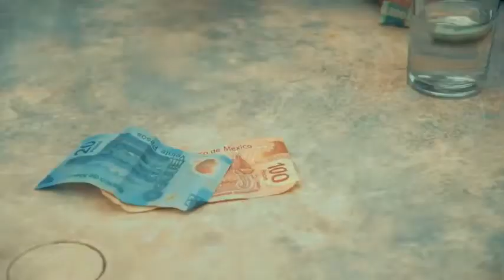*Que Buen Zapateado de Tierra Caliente* "Vida de Rancho* Los Príncipes de Tuzantla *Video Oficial*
Los Príncipes de Tuzantla Mich. presentando su nueva producción.

Tenemos lo mejor en:
*Música de Tierra Caliente.
*Bandas Michoacanas.
*Zapateados.
*Sones con Banda.
*Mix Rancheros, Mix de sones, Mix de Zapateados, Mix de Puras Llegaroras, etc.
*Bandas a Viento.
*Pura Música Alegre.
* Y algunas sorpresas más.

NOTA: En la gran gran mayoría de temas no contamos con la propiedad de los derechos. Sí eres propietario de alguna canción y vas a hacer reclamación de COPYRIGHT, avísame para retirar los videos, no tengo problema en ello. No afectes mi cuenta por un video. Con esto ganan prestigio los músicos, autores, disqueras, productores de vídeo y por su puesto la agrupación y el público, valora el esfuerzo de promocionarlos, por fa.

Te gustaría ver tu banda o grupo en este canal para mas difusión?

Somos pioneros en dar a conocer agrupaciones desde hace más de 12 años, algunas que todavía no se escuchaban mucho en otras regiones del pais y en Estados Unidos, hoy tenemos el apoyo de varias y nos han agradecido por ello.

TAGS BY SHACKMT: Los Players 2019, Así se baila en Michoacán, así se zapatea en Michoacán, la dinastía de Tuzantla 2019, puros sones chingones 2019, zapateado encabronado 2019, zapateado en tierra caliente 2019, mix de tierra caliente 2019, nuevos sones 2019, estrellas de Tuzantla 2019, Le Leyenda de Servando Montalva 2019, triny y la leyenda 2019, Beto y sus canarios 2019, Freddy Cárdenas 2019, Toño Macedo 2019, voces del pueblo 2019, fuerza siete de Michoacán 2019, tierra cali 2019 promoviendo la humildad, los más queridos del rancho 2019, cavico musical 2019, chavos de tierra caliente 2019, el trono de México 2019, la nueva rebelión de Zitácuaro 2019, la nobleza de aguililla 2019, la raza obrera 2019, los pajaritos de tacupa 2019, ShackMT 2019, banda roja 2019, Efraín Toledo 2019, Arkangel 2019, príncipes de Tuzantla 2019, puro tierra caliente 2019, el guache cochino 2019 el tío de los  barcos 2019 Ches sones Chingones, ches Sones Fregones, puros sones chingones, puros sones Fregones, mix de sones 2019, para empezar bailando 2019, zapateado encabronado 2019, mix de zapateado 2019, añuuu we, puros sones chingones 2019, perla de Michoacán 2019, Zirahuén 2019, bucanera 2019, tierra mojada 2019, la fregona 2019, orgullo ranchero, canciones para pistear 2019, la dinastía 2019, canciones para bailar 2019, grupos de tierra caliente 2019, El narco y el campesino 2019, Banda Fascinante de Zirahuen Soy Más Cabrón Que Bonito Álbum 2019, BANDA ZIRAHUEN 2019, ShackMT 2019, Luisillo Pineda y la Fascinante 2019, Banda Perla de Michoacán 2019, Banda Bucanera 2019, Banda la Fregona 2019, puras carnavaleras 2019, gerardo Díaz y su Gerarquia 2019, Sierreño 2019 Norteño 2018 Estrenos 2019 Banda 2019 Lo Más Nuevo 2019 Studio 2019 Promo 2018 Tema 2018 Canción Nueva 2019 Inédita 2019 Video Oficial 2019 Audio Oficial 2019 Disco Completo 2019 CD 2019 Regional Mexicano 2019
MusikRegionalMex 2019 Bandamax 2019 Independiente 2019 Afinarte Music 2019 Andaluz Music 2019 Anval Music 2019 Azteca Music Group 2019 Del Records 2019 Disa 2019 EMI 2019 Ferca 2019 Fonovisa 2019 Garmex 2019 Gerencia360 201) JG Music 2019 Latin Power Music 2019 Luz Record 2019 MTY Music 2019 Plata Entertainment 2019 Remex Music 2019 Skalona Records 2019 Sony Music 2019 Twiins Music Group 2019 UMLE 2019 Warner Music 2019 3MM 2019 Mp3 Culiacan 2019 Servando ZL 2019 Beto Sierra 2018 Josue Balderrama 2018 Raygoza Films 2019 Tia Films 2018 ShowBusiness 2019 Corridos Selectos 2019 Cali Filmz 2019 Edwin Luna y La Trakalosa de Monterrey 2019 Gerardo Ortiz 2019 (Official Vide) Joss Favela 2019 Voz De Mando 2019-Banda Carnaval 2019 Banda Tierra Sagrada 2019 ShackMT 2019 El Mimoso 2019 Alejandro Fernández 2019 drogado - Los Tigres Del Norte 2019 La Arrolladora Banda El Limón De René Camacho 2019 - Calidad Y Cantidad
Banda La Ejecutiva 2019 Banda Los Sebastianes 2019 Calibre 50 2019 Cornelio Vega y Su Dinastia 2019 Luis Coronel 2019 BANDA MS 2019 (VIDEO OFICIAL) Daniel Elbittar 2019, Espinoza Paz 2019, Nacho 2019 Valenzuela 2019 - Lenin 2019 Ramirez ft T3R Elemento - DEL Records 2019 Los Plebes del Rancho de Ariel Camacho 2019 La Adictiva 2019 - Ulices Chaidez y Sus Plebes 2019 el Yaki 2019 banda jerez 2019 mix de huapangos 2019 banda Cuisillos 2019 banda San Miguel 2019 la inolvidable banda agua de la llave 2019 banda fresa 2019 banda fresnitos 2019 banda saucitos 2019 imponente vientos de Jalisco 2019 canciones de banda 2019, las mejores románticas de banda 2019, música para bailar 2019,